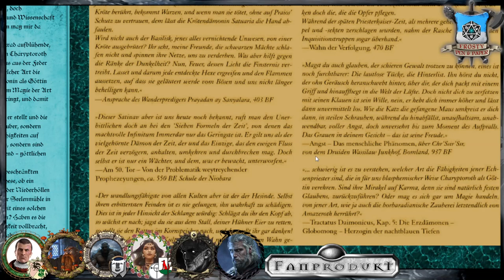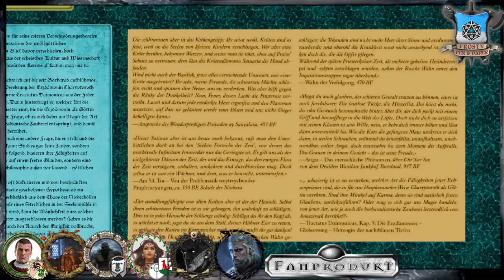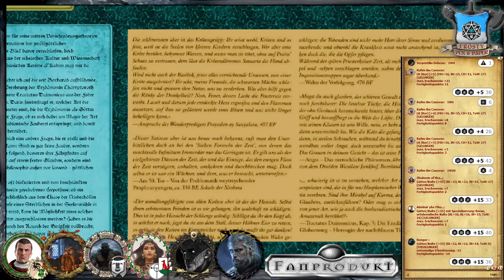[5] [DSA] Bahamuts Ruf - Im Dunst der Fäulnis: Die sieben Formeln der Zeit (1.5)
Die Helden haben sowohl den Nachtalp und Lehrmeister befragt als auch vernichtet. Nun können sie mit dem wahren Namen und dem Efferdi vom Thalusim gen Süden aufbrechen. Die letzte Schlacht wartet auf sie...

Wir spielen die Kampagne Bahamuts Ruf. Thematisiert wird das kommende Jahr der Fluten. Darion Paligan und die Schergen der Charyptoroth wollen Aventurien in den schwarzen Wassern ertränken.

Abenteuer 152 - Goldene Flügel
Abenteuer 173 - Phileasson Saga
Abenteuer 178 - Der Lilienthron
Abenteuer 187 - Schleiertanz
Abenteuer 190 - Bahamuts Ruf
Abenteuer 205 - Schleierfall

Lets Play DSA Bahamuts Ruf -

Meine Ausrüstung:
Rode NTUSB Kondensatormikrofon

▬ Künstler ▬

▬  Kanal-Unterstützung  ▬

▬  Rechtliches  ▬

§ 51 Zitate
1. einzelne Werke nach der Veröffentlichung in ein selbständiges wissenschaftliches Werk zur Erläuterung des Inhalts aufgenommen werden,
2. Stellen eines Werkes nach der Veröffentlichung in einem selbständigen Sprachwerk angeführt werden,
3. einzelne Stellen eines erschienenen Werkes der Musik in einem selbständigen Werk der Musik angeführt werden.